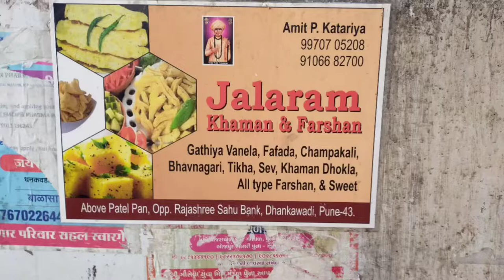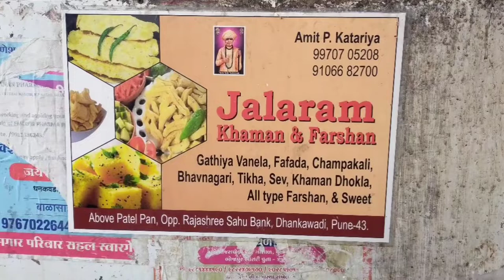જલારામ ખમણ & ફરસાણ, ફાફડા-ગાંઠિયા, વણેલા ગાંઠીયા || Dhankawadi પુણે. Gujarati fafda gathiya.